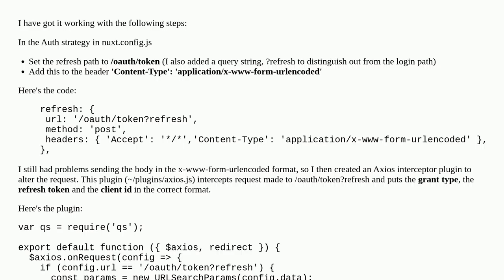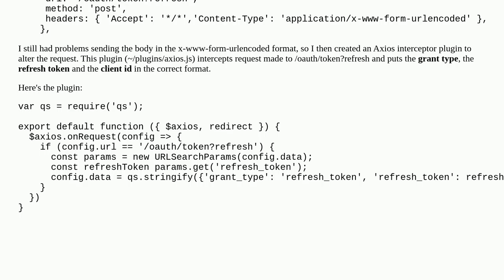Problem with refreshing the access token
A special thanks goes out to the community

  authentication-authorization 9